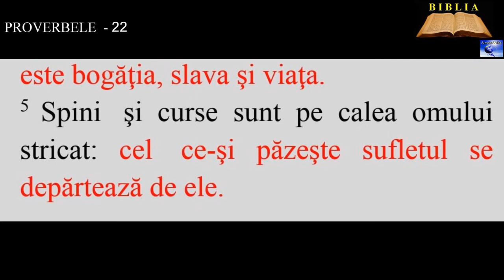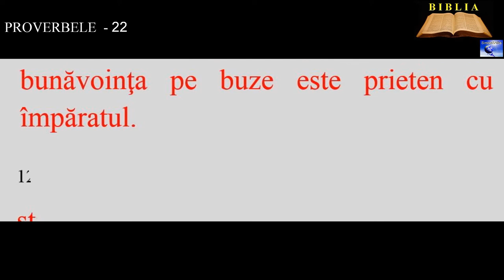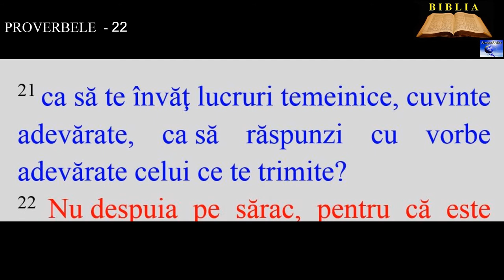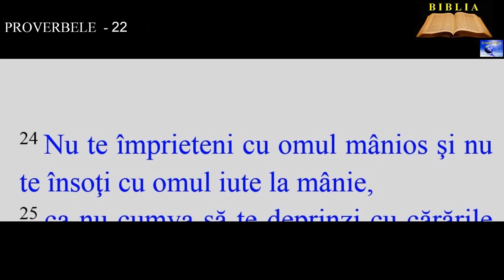PROVERBELE - 22 ( Pildele lui Solomon)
3. Omul chibzuit vede nenorocirea şi se ascunde, dar cei proşti merg înainte şi sunt pedepsiţi.
4. Răsplata smereniei, a fricii de Domnul, este bogăţia, slava şi viaţa.